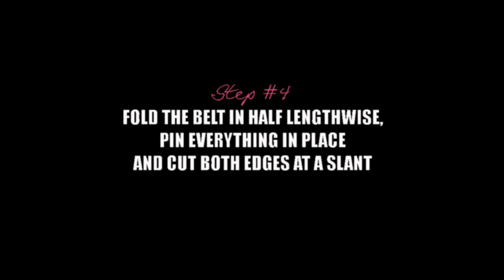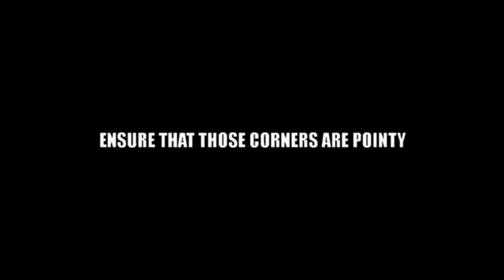DIY Paperbag Waist Skirt Belt and Belt Loops (Part 2 of 2) | Scarlet Stitch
In Part One I showed you how to make a super adorable  paperbag waist skirt with in-seam pockets. This is Part Two where I show you how to make the belt and the belt loops.

For the belt loops, cut six pieces of fabric that are about 4" x 2" each. For the belt, cut a piece of fabric that is long enough to wrap around your waist and tie into a bow in the front. The width of the belt piece is about 5". You will see in the video that I had to connect two pieces to create one long one.

It gives me motivation to post more, so I do appreciate your feedback.

If you'd like to be notified of upcoming videos on my channel, do click that bell icon next to my channel name so it turns black - that way you'll never miss a video!